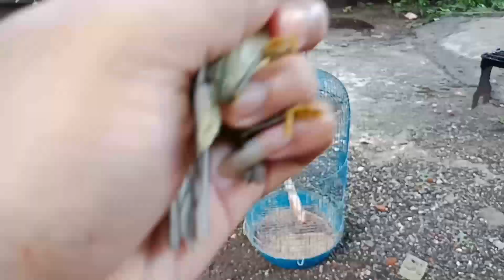CIRI CIRI BURUNG KORLAP JANTAN (MUDA HUTAN)